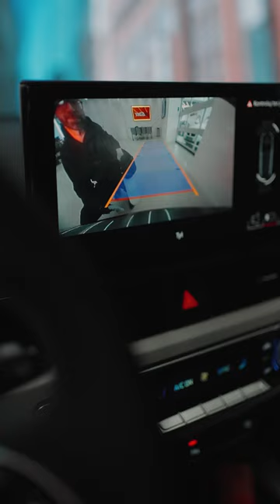Soft99 – Mirror Coat Zero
First you see the droplets, and then you don’t. That’s the power of Glaco Mirror Coat Zero – ultrahydrophobic coating for side mirrors and on-board cameras.

© Soft99 Europe, 2023